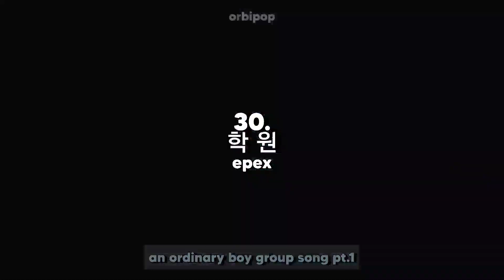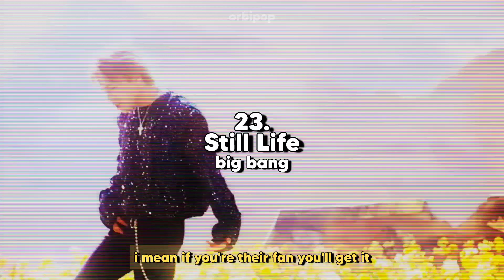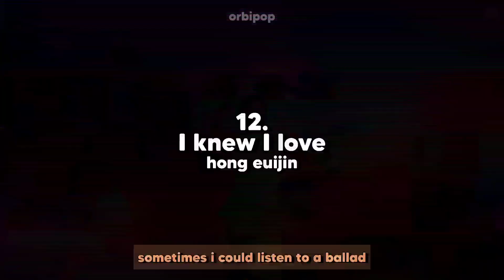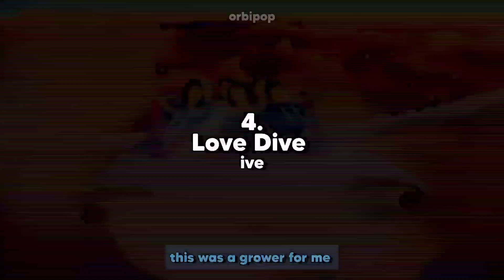ranking kpop songs and comebacks | April 2022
☆about me☆

•°• age : 17

•°• pronouns : she/her

•°• new songs that i love : Glitch - kwon eunbi / That That - psy feat. suga

•°• ult of ults : loona

•°• ults : red velvet / exo / shinee / boa / seventeen / aespa / golden child / wjsn / iz*one / brave girls

•°• regulars : fromis_9 / chungha / vav / sumin (not sunmi) / twice / blackpink / nct / cix / wonder girls

•°• ult biases : jinsoul / yves / seulgi / ningning / baekhyun / vernon / wonwoo / chanyeol / dahyun / key / Y / jennie / mark / jaehyun / yuta / jinyoung / junho